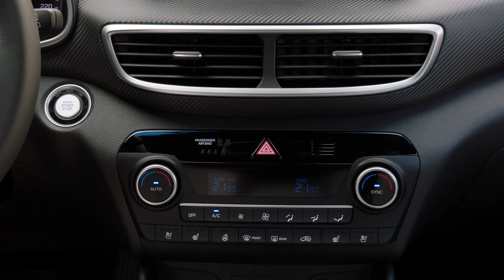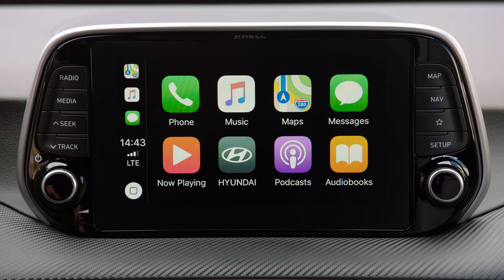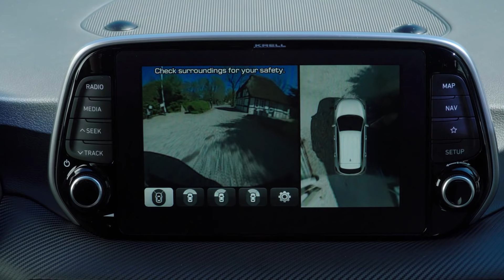2019 Hyundai Tucson - Interior Exterior and Drive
The 2019 model includes a revised powertrain lineup featuring more power. The two engines offered include a 2.0-liter direct-injected four-cylinder engine (with an estimated 164 horsepower and 151 lb.-ft. of torque) and a 2.4-liter, direct-injected four-cylinder engine (with an estimated 181 horsepower and 175 lb-ft. of torque). Both are coupled with a six-speed automatic transmission. The 2.0-liter engine is found on the Value and SE trims and the 2.4-liter engine is inside the SEL, Sport and Limited trims. The six-speed offers SHIFTRONIC™ manual shifting mode and includes an overdrive lock-up torque converter for higher fuel economy at highway speeds.